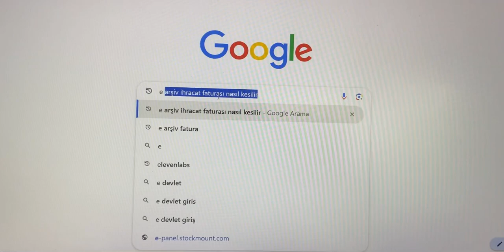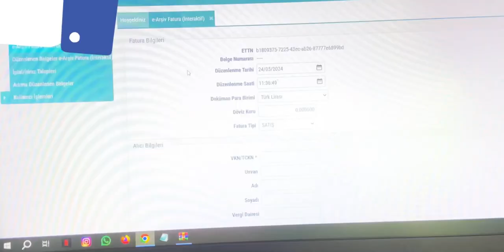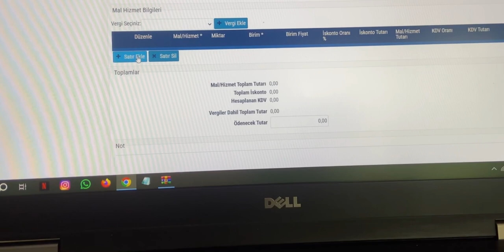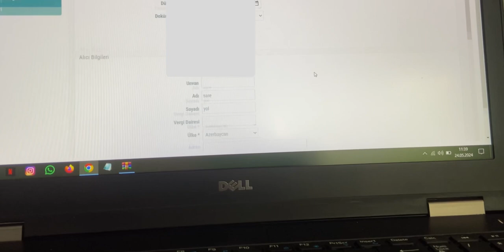E-arşiv Fatura Nasıl Kesilir ? | E-Arşiv Portal Fatura Nasıl Kesilir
earşivfaturanasılkesilir earşiv earşivfatura E-arşiv Fatura Nasıl Kesilir ? | E-Arşiv Portal Fatura Nasıl Kesilir